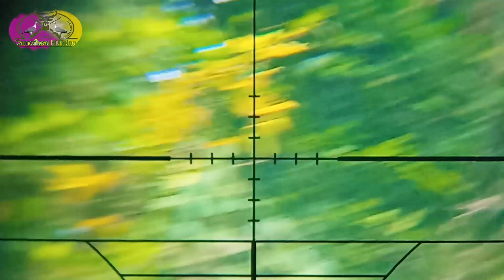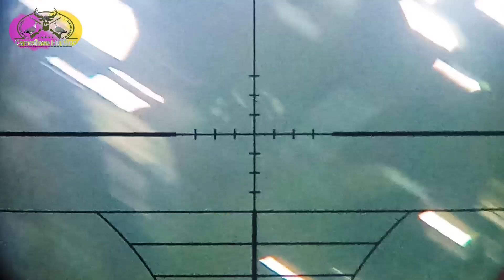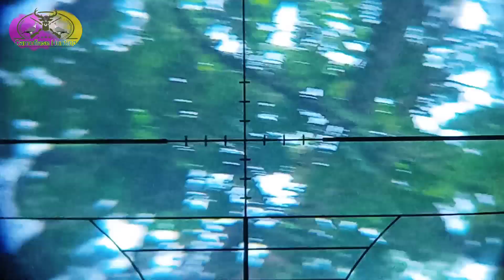Berburu burung walik di lokasi baru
Cara:
Semoga Sahabat YouTube dan teman-teman bedilers boleh terhibur